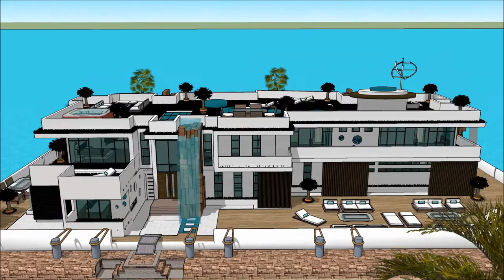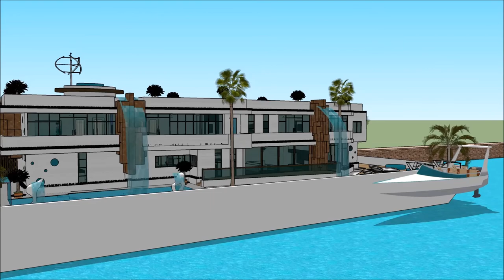BELGIAN BOAT SHOW 2018 GHENT FLANDERS EXPO BELGIUM YACHT HOUSEBOAT Grand Yacht Luxury Yachting Desi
The houseboatzania launching an innovative high-end luxury yacht houseboat home design potentially as a display of exhibition of the BELGIAN BOAT SHOW 2018 GHENT FLANDERS EXPO BELGIUM YACHT HOUSEBOAT Grand Yacht  Luxury Yachting Desi.

The collection of the Houseboatzania concept of BELGIAN BOAT SHOW 2018 GHENT FLANDERS EXPO BELGIUM YACHT HOUSEBOAT Grand Yacht  Luxury Yachting Desi consists of high luxury and architectural art pieces in minimalism combined with living on the waterfront of the harbour of

The houseboat yacht design has the basis to sustain living with high standards and contemporary structural design at BELGIAN BOAT SHOW 2018 GHENT FLANDERS EXPO BELGIUM YACHT HOUSEBOAT Grand Yacht  Luxury Yachting Desi with numerous of prospects for excessive living and celebrating the desire of life worldwide: